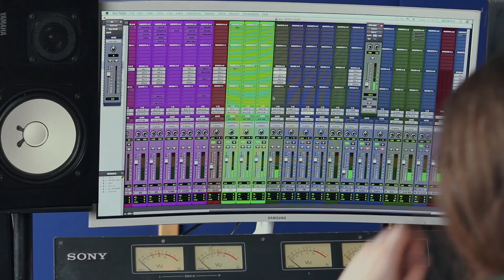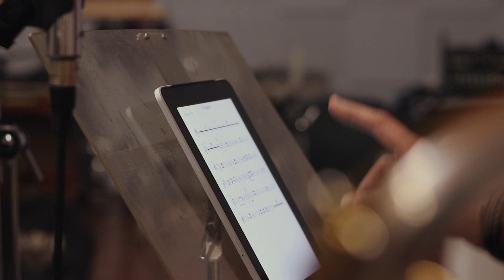"Долгая дорога в дюнах" BackStage Red Wave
Как профессиональные музыканты работают в студии звукозаписи, как договариваются о нюансах, как обсуждают и смеются.
Бэкстейдж с записи той самой композиции...

В записи принимали участие :

Максим Дроздович - аккордеон
Алексей Носов - гитара
Павел Мухин - клавиши
Стас Гавра - бас гитара
Дмитрий Голованов - ударные
Иван Васильев - труба
Константин Маминов - саксофон
Александр Козлов - тромбон

Данила Данилов - запись

Записано на студии Red Wave / Санкт - Петербург 09.2020
Сведено на студии Мосфильма Андреем Левиным